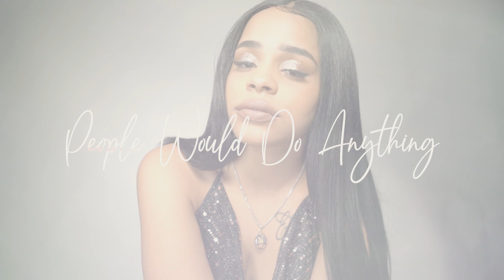Scrap Elam - People would do anything - (REUPLOAD)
This Music Video is a reupload of the the original video found on Scrap Elam's personal YouTube channel , this reupload is the third edition of the certified film crews digital portfolio.